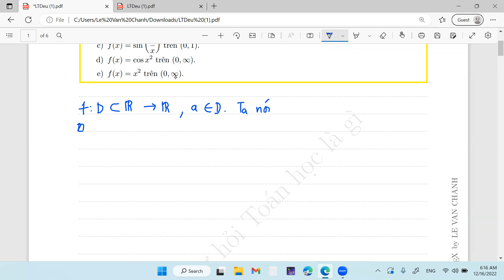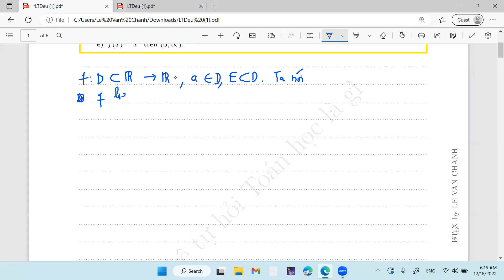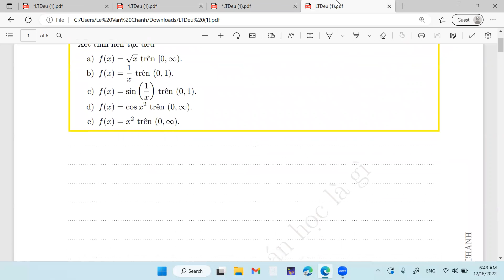Sự liên tục đều (phần 1)